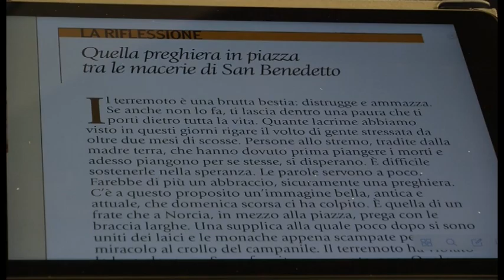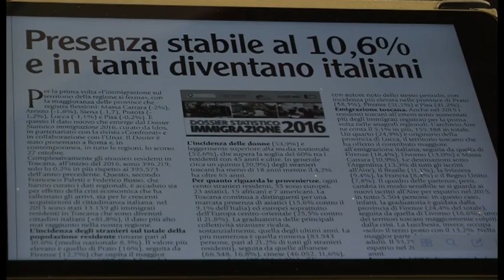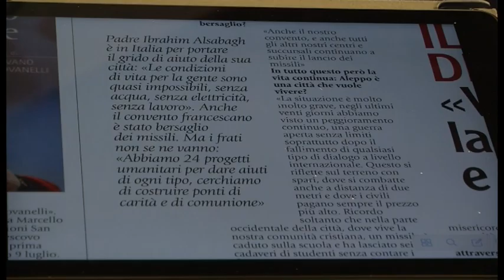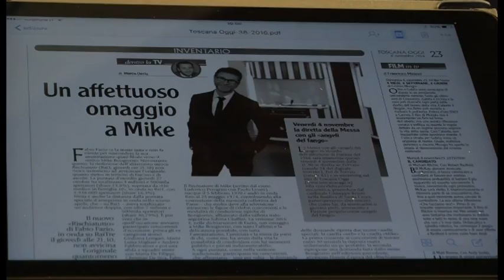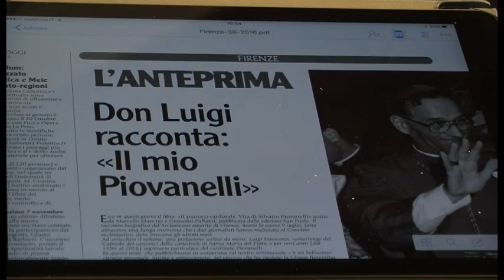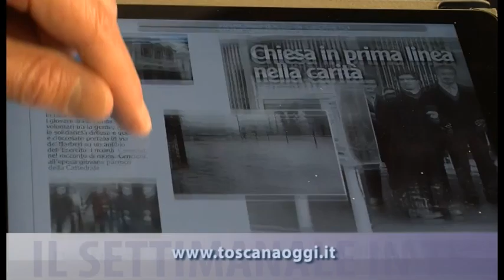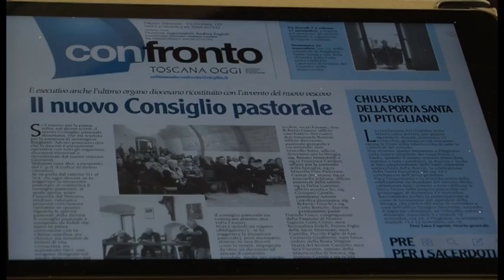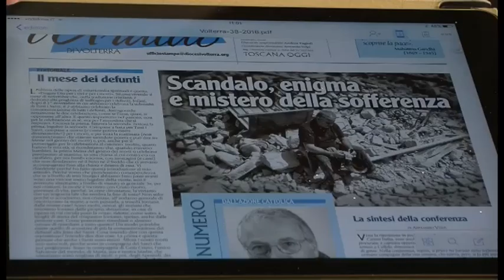Toscana Oggi in rassegna: terremoto, colpo al cuore della cristianità europea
Rassegna stampa Toscana Oggi n. 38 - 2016
In studio Andrea Fagioli e Riccardo Bigi
Montaggio di Simone Pitossi